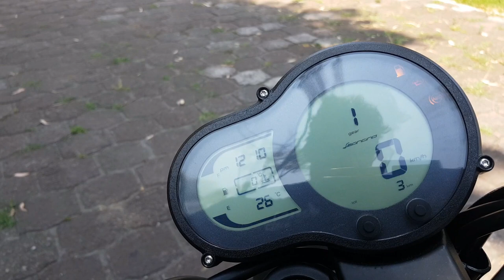Leoncino 500 - Review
Una moto que llama la vista.